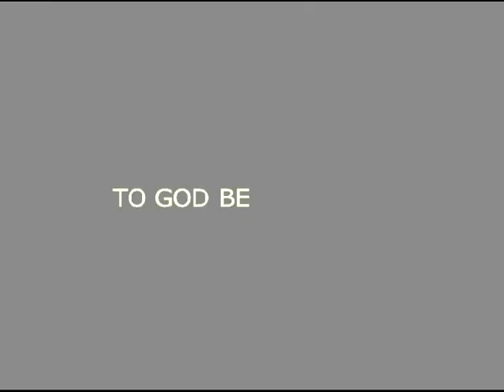Cantata 2015 - Part 1 of 7 - 18.12.2015